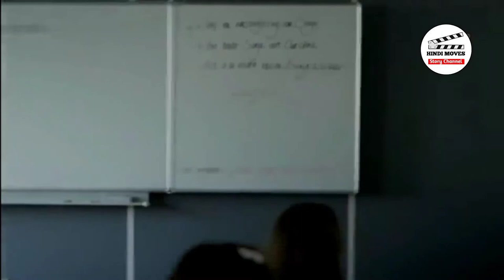My Teacher-My Crush Hollywood Movie Explained in Hindi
My Teacher-My Crush Hollywood Movie Explained in Hindi | Hollywood Movie Explained by Bollywood Cafe

 slasher movies, horror movies explained in Hindi, slasher movies explained in Hindi, horror slasher,ending explainedhollywood english moviesXxxx sexy movieenglish movie fullfinal scenefoundflix ending explainedtrailerclipend scenesex movies